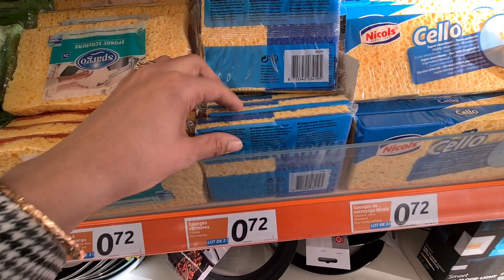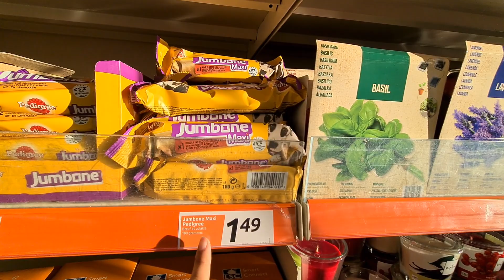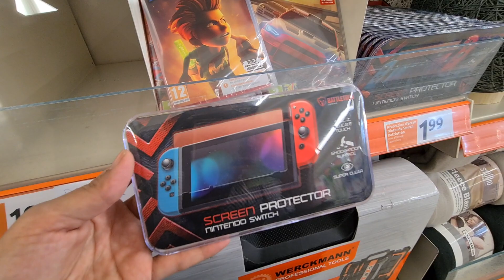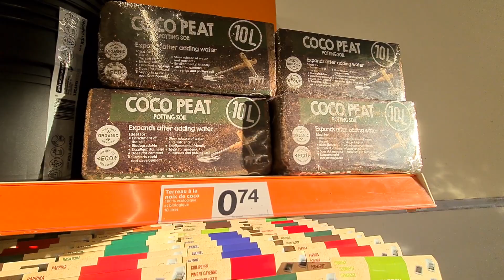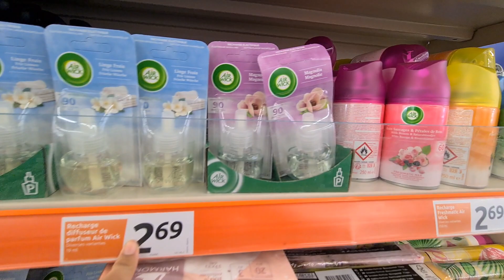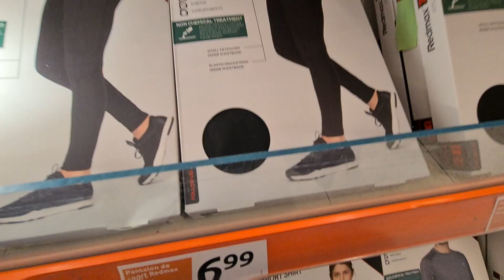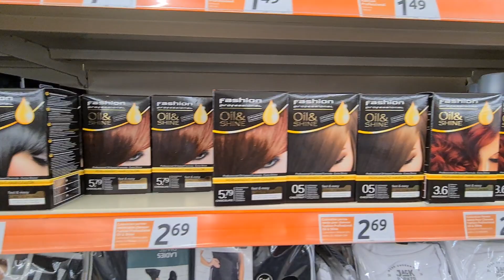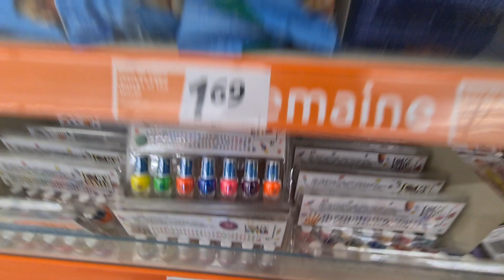ACTION🚨📢PROMO DE LA SEMAINE🚨 16.02.21